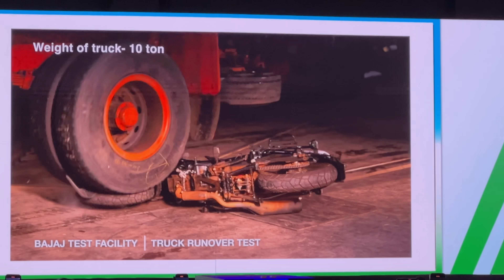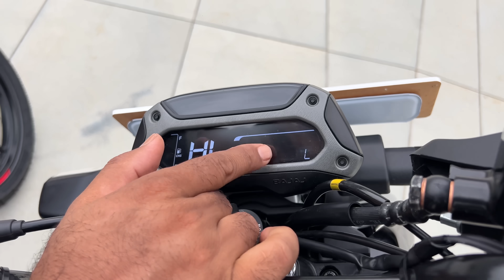Bajaj CNG Bike Freedom 125 Hidden Features || You Don't Know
premium Polish +Shampoo
M2RSpecial Polish With Microfiber Cloth
Combo Pack Of M2R Special Polish And Shampoo